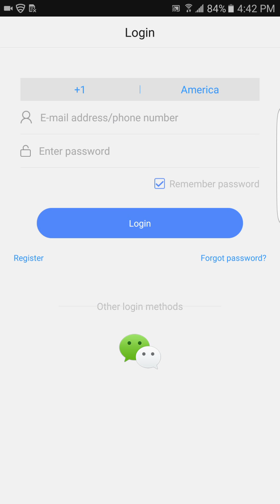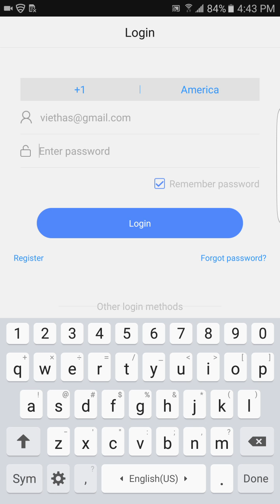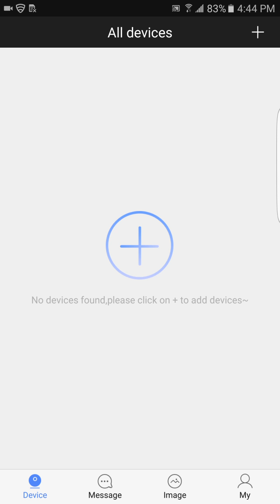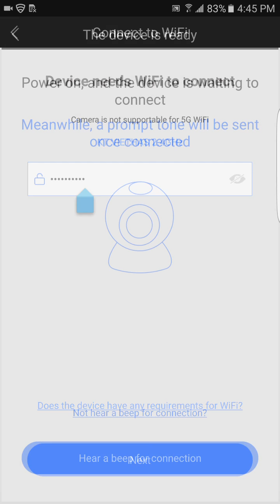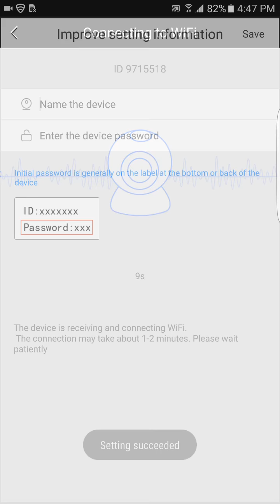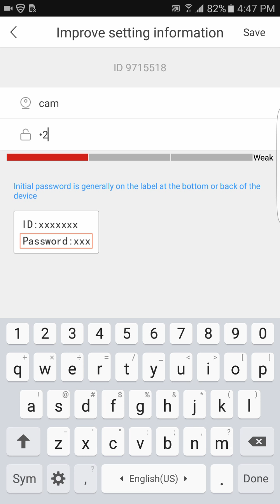[ELITEK] Hướng dẫn tải phần mềm yoosee trên điện thoại